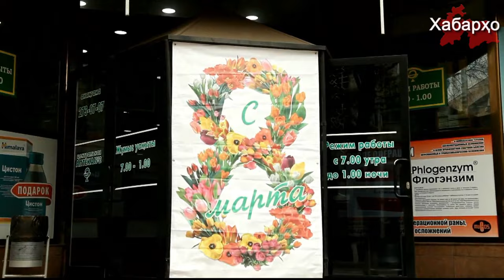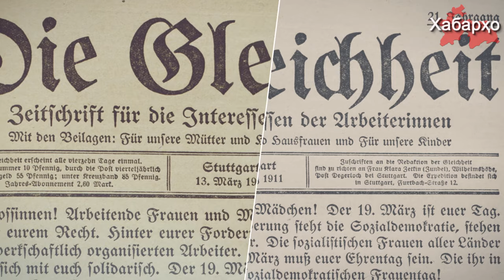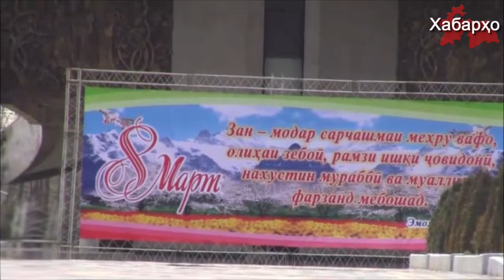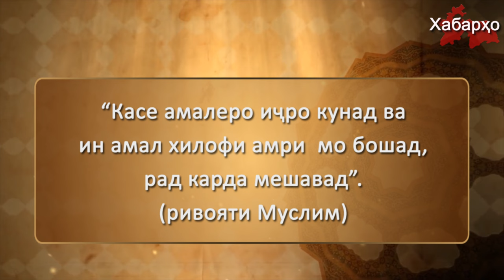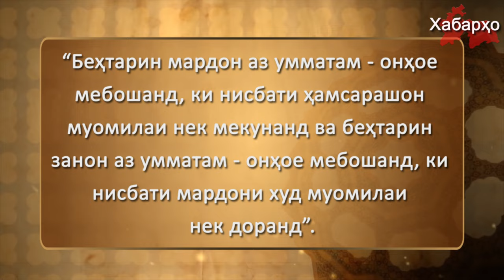Оё иди 8 март рӯзи модарон мебошад?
Ҳар сол дар кишварҳои собиқ иттиҳоди шӯравӣ мардон занонро – хоҳарон, модарон ва ҳамсарони худро бо иди 8 март табрик мекунанд. Мутаассифона, ин ҳолат дар байни мусалмонон низ паҳн гаштааст. Оиди ин ид суолҳои зиёд ба вуҷуд меояд: “Ин чи гуна ид мебошад?”, “Оё ҷашнгирии чунин ид ба мусалмонон ҷоиз аст?”.